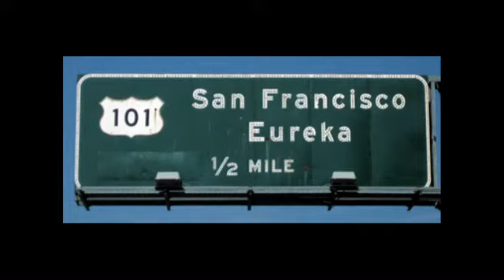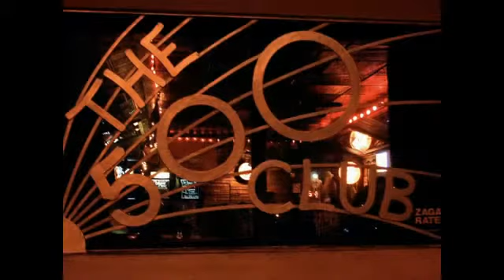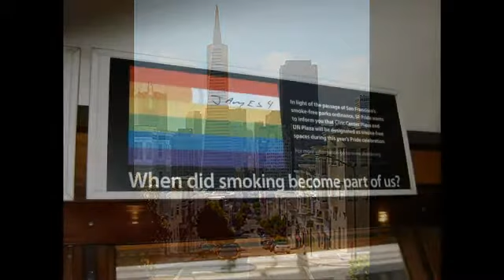San Francisco Hope Song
Pictures of San Francisco, golden gate bridge, financial district buildings, alcatraz, crowds, people, homeless, earthquake of 1906, castro district, parade